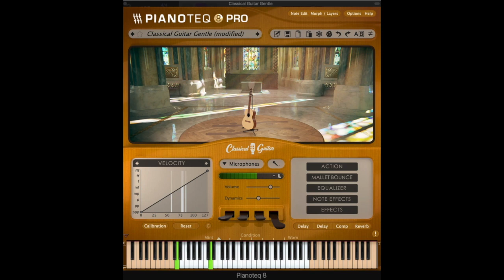12 bar blues, 2 guitars and Orgtq 2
Here I try to use the blues progression chords I, IV and V and In the key of E, the I chord is E7, the IV chord is A7, and the V chord is B7.(but I change keys)